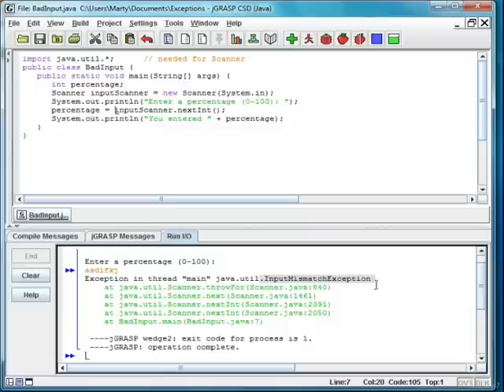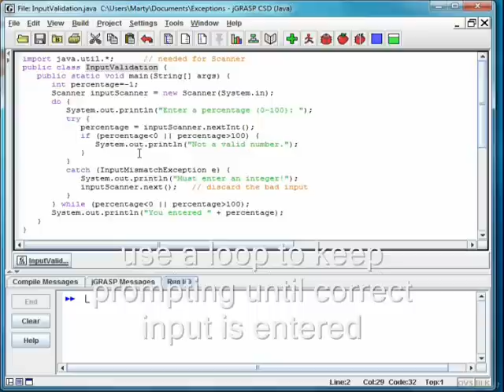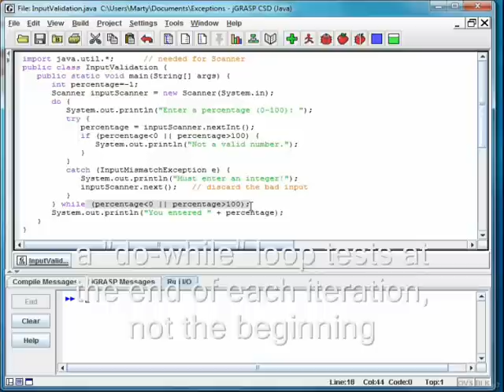Java #06 - Exceptions and Input Validation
Explains Java exceptions, the try-catch block, and using a loop and try-catch to validate input.